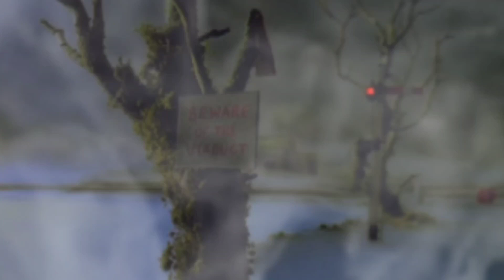Haunted Henry (Tomy/Trackmaster remake) Halloween special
One night Henry is working with Edward. Edward tell Henry a legend about a ghost that haunts the line Henry doesn't believe him. Henry takes a train and sees a figure moves in a old abandoned station.

This also counts as my Halloween special.